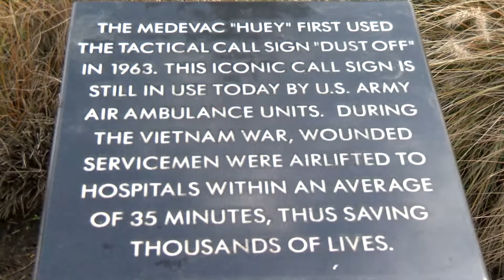Veterans Day in Canby 2020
American Legion and the VFW come together to honor Veterans day despite Covid, but following all the guidelines. Please also watch Terry Kelly's video, "A Pittance Of Time"